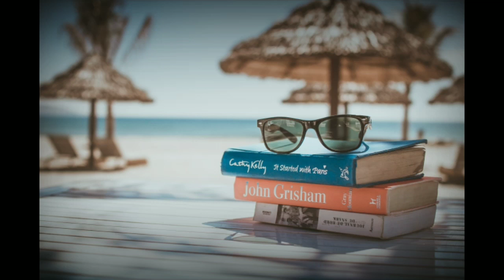Travel Vlog No Copyright Royalty Free Background Music